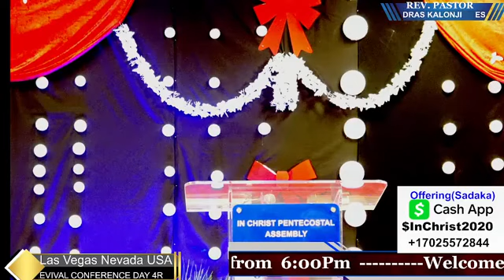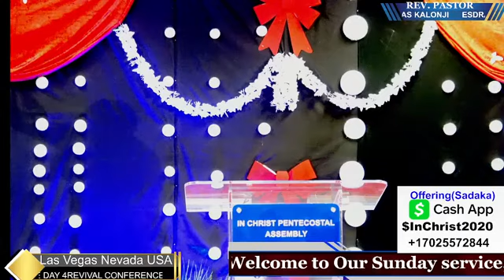REVIVAL CONFERENCE DAY 4 With Rev Past ESDRAS KALONJI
4eme JOUR DE CONFERENCE AVEC PLE PASTEUR ESDRAS KALONJI DE KIPUSHI EN LAS VEGAS